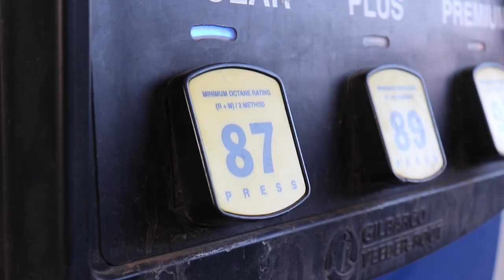The CRAZIEST DAY of Bass Fishing In Northern Michigan (Northern Gold Episode 2)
This is the second episode of the series where we travel all across Michigan in pursuit of world class Smallmouth Bass!! Enjoy the series!

Filmed and Edited by Kewb'd Media.

Make sure to stay on the lookout for a lot more awesome hunting and fishing videos to drop over the next few weeks. God bless and stay obsessed!

Main Instagram: kyle_kunst22
Fishing insta: reel_obsession_fishing